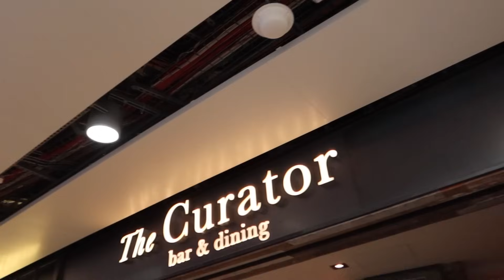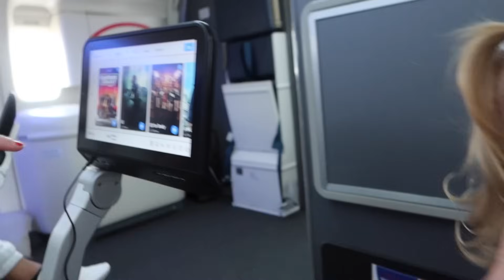Baby’s First 10 Hour Flight on our Honey Moon!